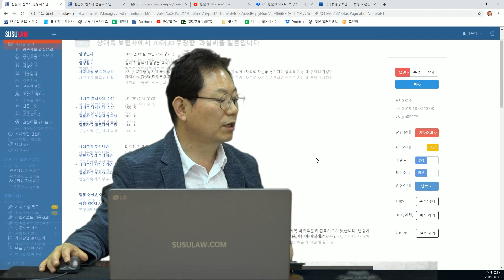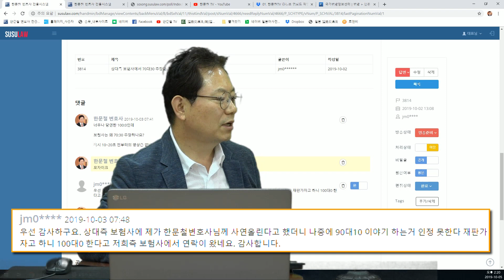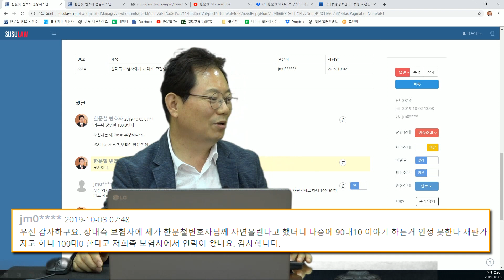2540회. 블박차 보험사에서 90:10 주장하길래 "인정 못한다~ 한문철 변호사께 올릴거다~"라고 했더니 100:0 인정한다고 연락왔답니다. ㅎㅎ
(앞차와 안전거리 유지하세요~, 다만 아까 안전거리 미확보는 지나간 일이고 이미 1차로로 변경해 2초 이상, 약 30~40미터 진행하던 중 깜빡이 없이 갑자기 차로변경이기에 100:0, b3814, 쭌, 블랙박스, 블박영상, 교통사고 영상)